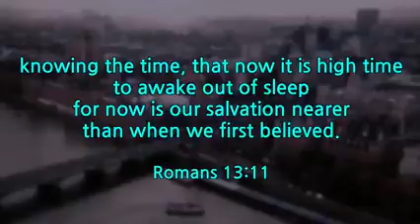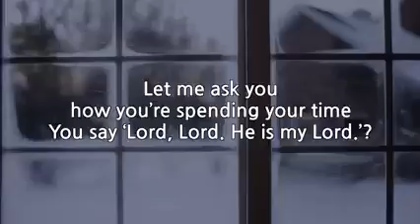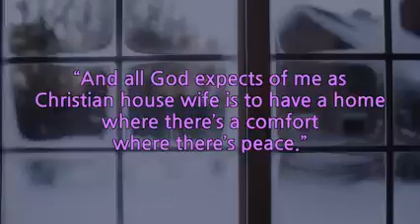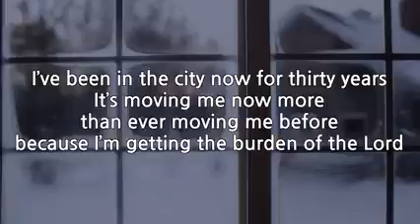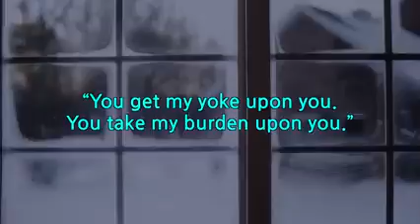It's Time to Wake Up by David Wilkerson